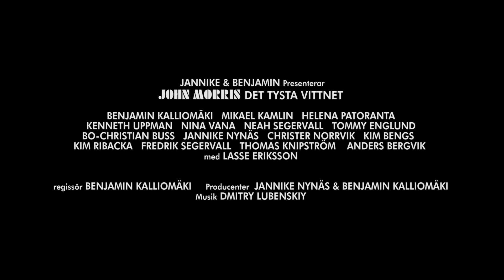John Morris Det Tysta Vittnet April Trailer 1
En person har blivit mördad, flera trådar behöver knytas ihop och vem är den egentliga mördaren?

Den nyinflyttade Kristinestadsbon och privatdetektiven John Morris tar an sig fallet att lösa mordgåtan.

Medverkande:

Benjamin Kalliomäki   Kenneth Uppman   Jannike Nynäs
Tommy Englund   Helena Patoranta  Mikael Kamlin  Kim Bengs
Bo-Christian Buss  Nina Vana   Neah Segervall
Christer Norrvik  Kim Ribacka  Thomas Knipström
Fredrik Segerval  Anders Bergvik

Manus och regi:  Benjamin kalliomäki  & Jannike Nynäs
Producenter: Benjamin Kalliomäki  & Jannike Nynäs

Filmens premiär uppskjuten till april 2022